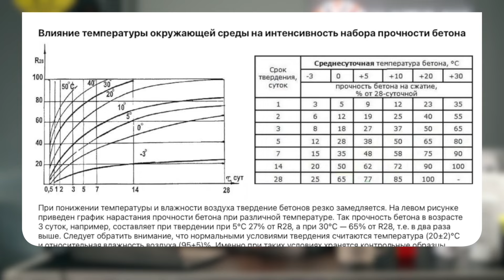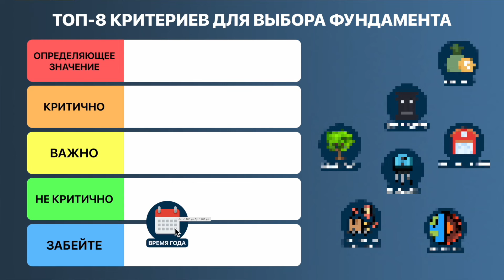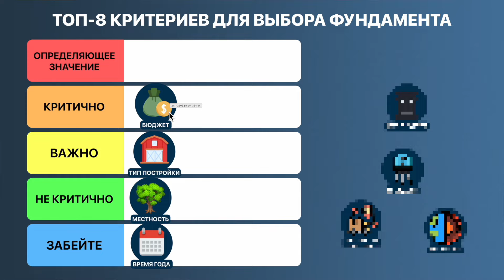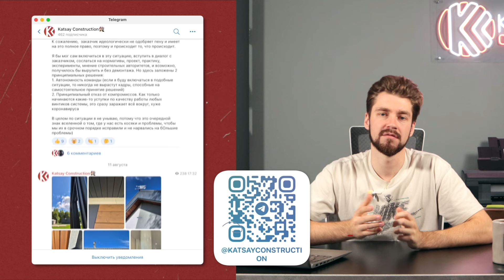КАК ВЫБРАТЬ ФУНДАМЕНТ?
В этом видео мы поговорим о восьми критериях, которые нужно учитывать при выборе фундамента. А в конце я расскажу историю, которая произошла на одном из наших объектов, где при возведении фундамента благодаря бдительности строителей удалось предотвратить беду!

Instagram (Facebook/Instagram — проект Meta Platforms Inc., деятельность которой в России запрещена)

Говорим о строительстве простым языком!
Строим каменные дома в СПб и Мск!

Об этом и рассуждаем в наших видео: инструкции, ошибки, плюсы и минусы, за и против, технологии, лайфхаки, наши объекты, истории клиентов и еще много не менее интересной информации!